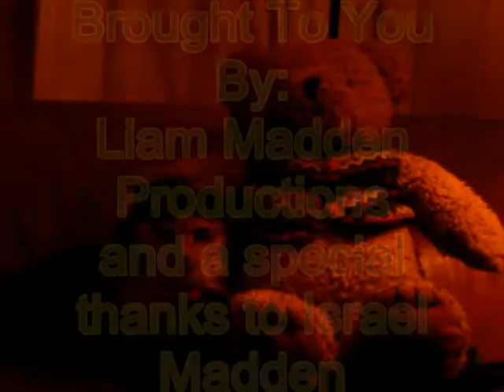Liam Madden Productions Presents: Teddy Bear Tango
Liam runs into someone or something that screws up his life. My new channel coming soon MadMarz Comedy Hour 1/12/2010!